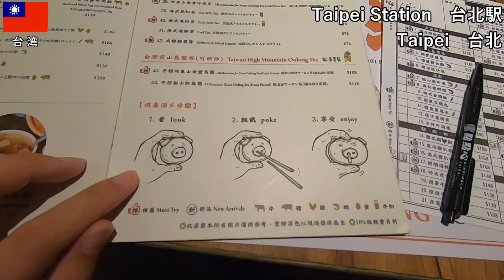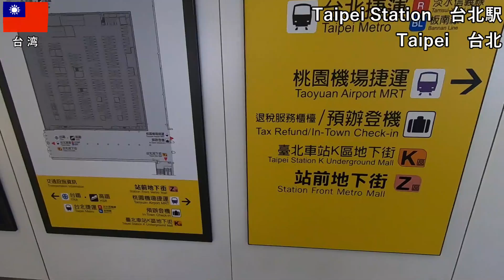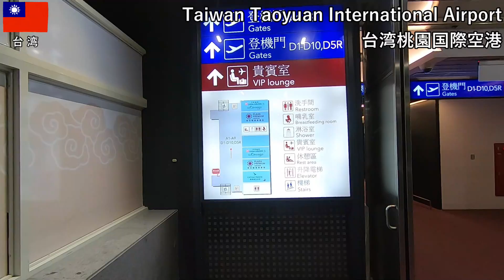台湾旅2019その22（最終回） 台北駅の點點心で食事して、桃園空港からジェットスター航空で帰国します【無職旅／海外旅行のVLOG】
【第22回（最終回）】台湾を旅する動画（海外旅行のVLOG)です。台北駅の點點心で食事をしてからMRTで台湾桃園国際空港に行きます。ジェットスター航空で帰国して無事に旅の完了です。

◆この時の宿泊情報
ミアンダー1948（台北、ドミトリーで1,629円） 個人的評価は世界トップクラスの安宿です！

◆この時のブログ記事
9/4台北駅の近所でマッサージして、台北駅の點點心で食事します

2019年9月4日
台湾旅の8日目（最終日）
台北駅の點點心で、エビシューマイとカスタードまんとチョウフンを食べます。
駅の売店でタロイモのケーキを買ってから、MRTで台湾桃園国際空港に行きます。
ジェットスター航空に乗って成田空港第3ターミナルに飛びます。
無事に帰国して、無職旅台湾編2019の完了です。

【KKday】
今回の旅でKKdayで事前予約したものをご紹介します。

データ無制限でインターネットに接続できるSIMカードが、10日間プランで1,509円でした。

台北周辺の有名観光地の入場や、市内交通の乗り放題のカードです。
3日券が6,504円でした。
けっこう頑張らないと元を取るのは大変かもですが、何かと手間が省けて便利です。

・台北オープントップバス
台北の観光地をつなぐ便利なバスで、日本語の解説も聞けます。

永康街（東門駅）の人気マッサージ店です。
僕は【足裏マッサージ＋足裏角質取りプラン】を申込みました。

新幹線の3日乗り放題券が7,000円でした。
台北から高雄の片道自由席が1,445台湾元（≒4,902円）なので、単純往復するだけで元が取れてしまいます。
（ご参考：台北⇒台南は4,427円、台北⇒台中は2,290円）

他にも色々な商品があるので、旅の前に申し込んでおくと便利でお得です。
現地で買うよりも値段が安く、手続きが簡単なところがポイントです。

音楽は『音楽研究所』様の『望春風』をお借りしました